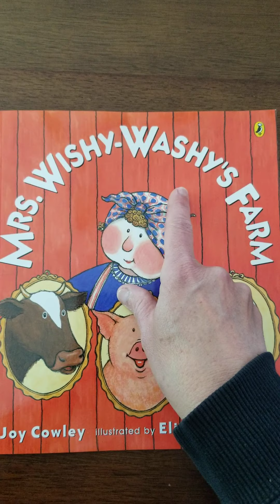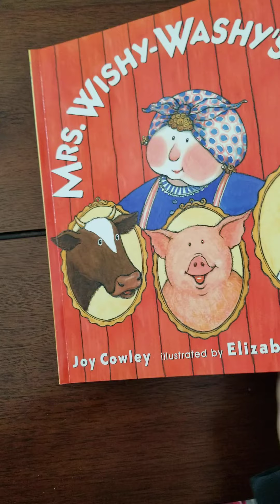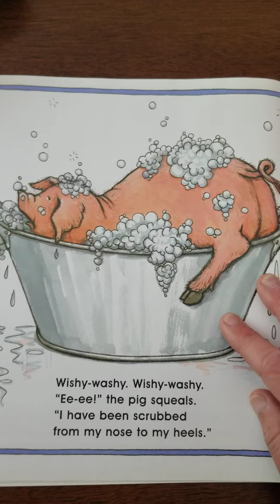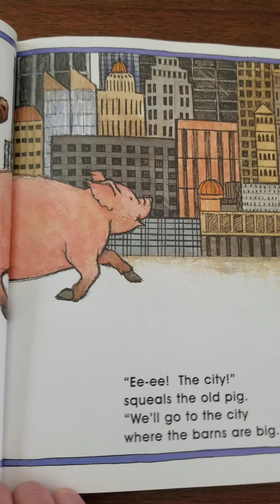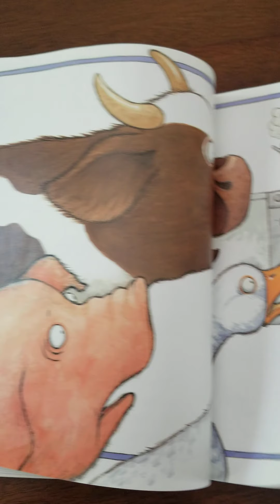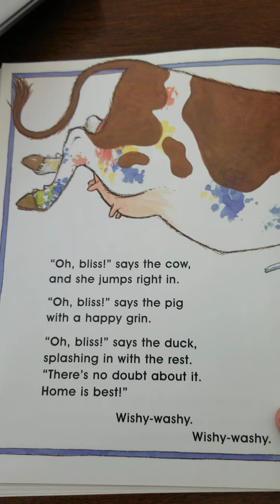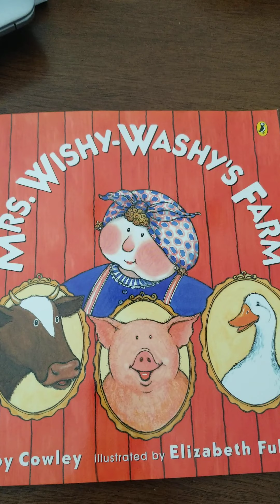Mrs. WISHY WASHY's Farm by Joy Cowley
We'll review the different meanings of the word SQUEAL while reinforcing the SH sound!